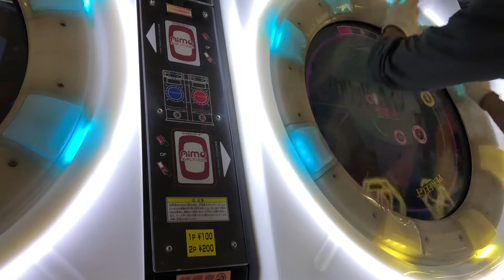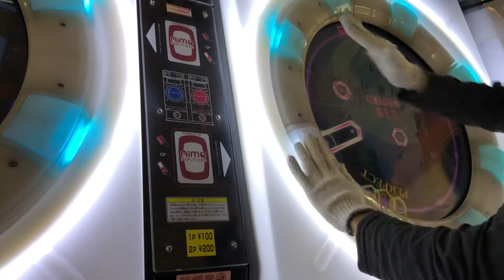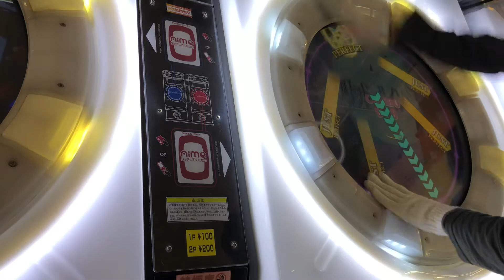maimai 手元 セイクリッド ルイン MASTER ALLPERFECT